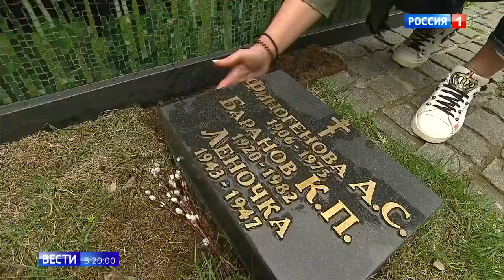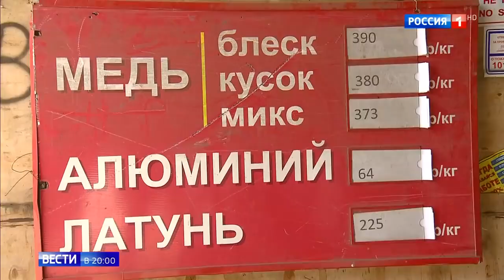Прием цветных металлов: какие предметы запрещенны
Прием цветных металлов: какие предметы запрещенны  06 05 19